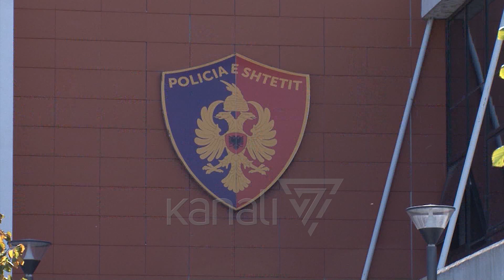TIRANË, KAPEN SHPËRNDARËSIT E KOKAINËS - News, Lajme - Kanali 7